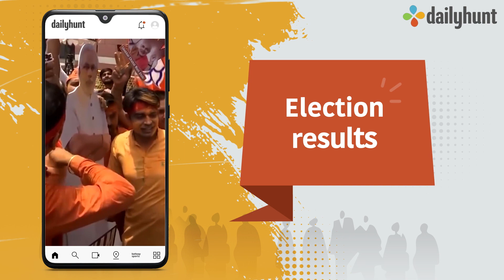Election Updates on Dailyhunt